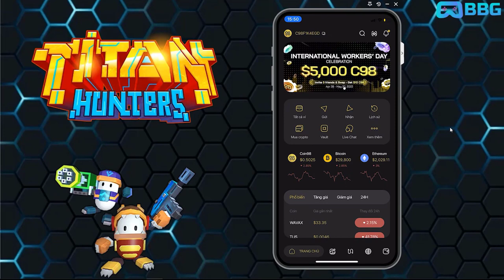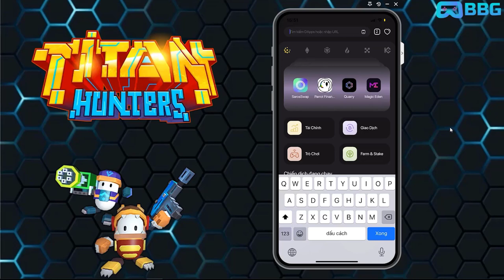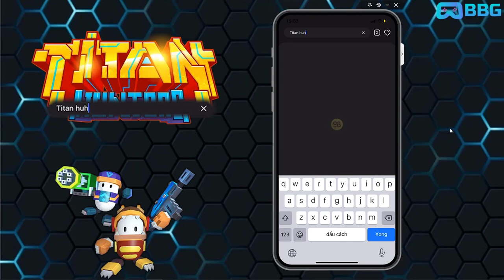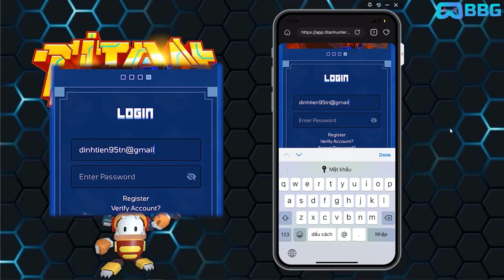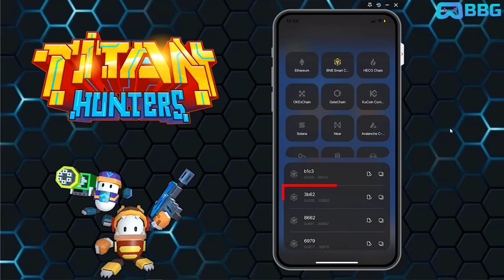Titan Hunters - Hướng Dẫn Đăng Ký, Liên Kết Ví Trên Điện Thoại Di Động Phần 2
Rất nhiều anh em chưa biết cách thao tác khi sử dụng điện thoại di động, thì video này dành cho anh em nhé. Ưu điểm nhanh gọn lẹ và cũng khá đơn giản nha.

Titan Hunters là một tựa game Free To Play và Invest To Earn được xây dựng trên mạng lưới blockchain của BSC. Ngoài việc chơi game miễn phí, mọi người cũng có thể kiếm tiền được với số vốn hợp lý.

⏰ TIMESTAMPS
00:00 Intro
00:45 Dùng ví Coin98 wallet đăng ký tài khoản game trên điện thoại
03:30 Đăng nhập tài khoản trên điện thoại
04:05 Liên kết ví coin98 wallet với tài khoản
05:12 Final thoughts